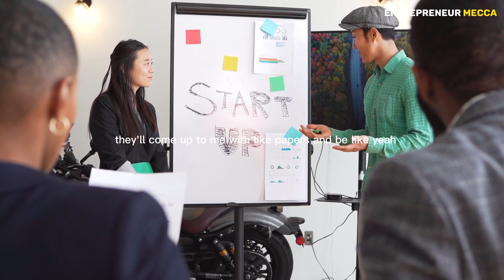Tristan Tate´s Advice To Stay Disciplined And Win In Life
Tristan Tate, the brother of Andrew Tate on: Staying disciplined and focus on the important things in life. Have to stay focused and what it takes to succeed in life.